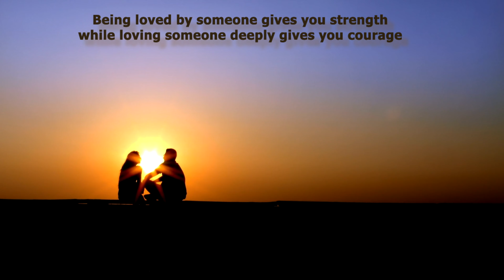Beautiful Love Quotes | Shorts Video || MASHAL RELAXING HAPPY VIDEOS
Welcome to My Best Pastime Channel
"MASHAL RELAXING HAPPY VIDEOS".

In this channel, we will share relaxing calming happy soothing kind of videos. Also, we will share informative and beautiful videos with you. We will select different topics, scenes, and music for these videos. It is going to be a mix of beautiful scenes with calming soothing relaxing music, poetry, history, famous people and entertainment. We will provide these videos in Urdu and sometimes in English as well.

To enjoyable relaxation, even to go to sleep watch our videos.

The "MASHAL" will take you to a different world full of that peaceful, cool touch and entertaining enjoyment.

Please don't forget to provide feedback because it inspires and motivates me to work harder on what I do.